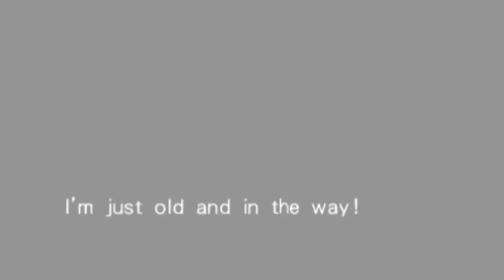Ace Attorney Trials and Tribulations Credits Dub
And the final video to wrap up the main Ace Attorney Trilogy.
But more games are coming soon!

Cast -

Sam Cordara as Godot
ArcosofBlackheart as Gumshoe